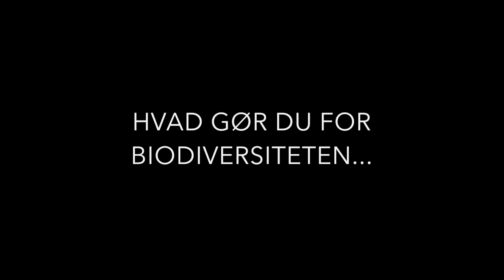5 danskere giver tips på Biodiversitetens Dag 2016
I anledningen af Biodiversitetens Dag 2016 har Vild Med Vilje produceret denne lille video, hvor 5 danskere viser, at det slet ikke er så abstrakt at bidrage til en bedre biodiversitet i Danmark.